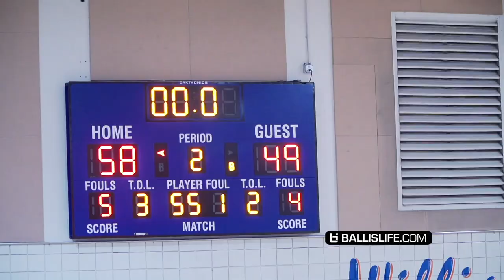The Best PG Not In The NBA! Pierre Jackson Drops 42 Pts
Pierre Jackson is a walking bucket and no one can guard him.